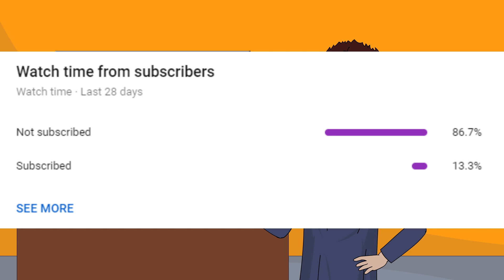3 True 4th July Independence Day Horror Stories Animated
Story 01: Freedom
Everyone wants to be free in their life. But as they say freedom often comes with a cost. Would you prefer death to be free?

Story 02: It’ll happen again
My grandma had a weird ability. She could see things way before they took place. But who knew her ability will save our lives one day!

Story 03: Sparklers
None of us expected our 4th of July celebration to go out of hand! Meeting strangers in an abandoned school left us in huge shock.